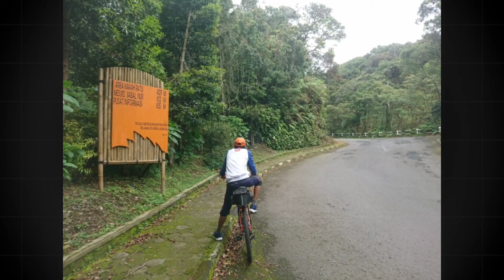6JAM!!! GOWES KE GUNUNG TANGKUBAN PERAHU || SEPEDA FEDERAL XCROSS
GOWES KE GUNUNG TANGKUBAN PERAHU 6JAM!!!25KM || SEPEDA FEDERAL XCROSS

Perjalanan dari kantor ke Gunung Tangkuban perahu gowes pake sepeda federal xcros merah Bike to stell real

Terimakasih yang sudah menonton video ini, jangan lupa support dengan klik Like👍 Subscribe Comment dan nyalakan tombol loncengnya 🔔 sehingga Channel ini berkembang dengan baik lagi dan dapatkan video terbarunya, sekali lagi terimakasih banyak atas support Channel ini, semoga bermanfaat, sehat sukses selalu dan ada dalam lindunganNYA Aamiin 🤲😃🙏